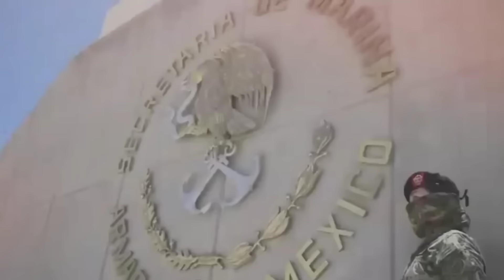🚨ÚLTIMA HORA: EL CJNG TORTURA a 3 sicarios del R5 y les lloran en redes sociales.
APOYANOS CON TU COMENTARIO Y UN LIKE.

La persona de la grabación se identificó como Pablo Abel Zarate y dijo que trabajó para el CJNG y que su jefe era un hombre que se dedicaba a matar y extorsionar. De acuerdo con las declaraciones del hombre, el grupo criminal llegó a la zona para realizar “puras porquerías”. El Babas, alias con el que se presentó, dijo que a él le prestaban un arma para robar. Al final de sus declaraciones aseguró que fue testigo de las “porquerías” que se hicieron